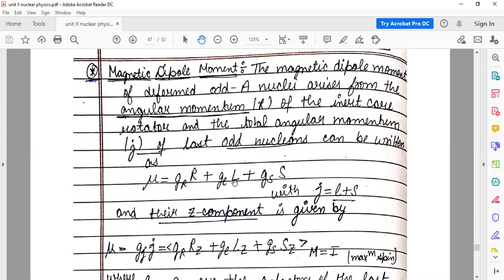Nuclear moments and transition probability